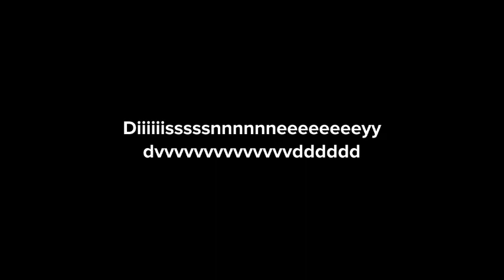Plotagon logo bloopers in Disney DVD bloopers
Parody tv